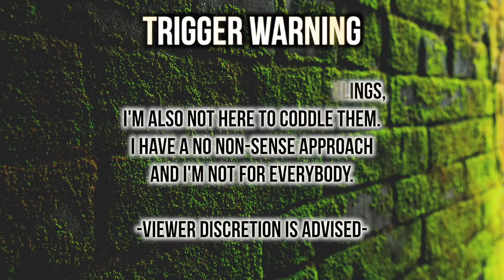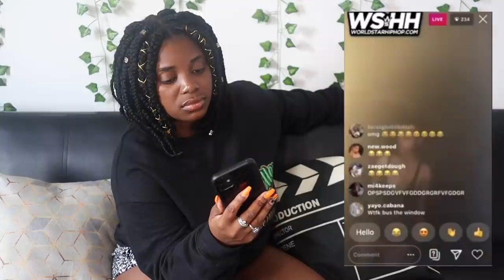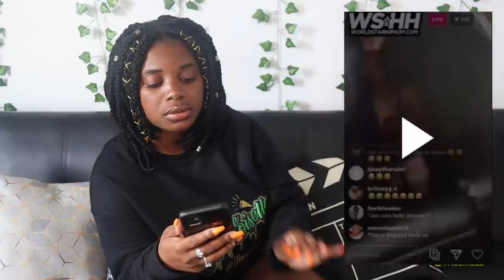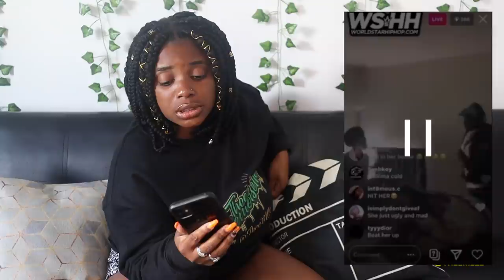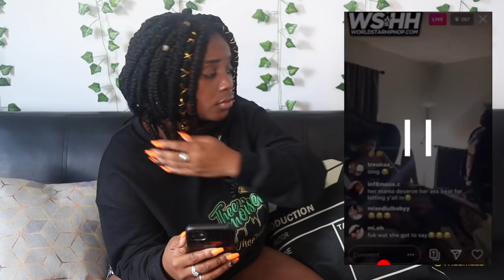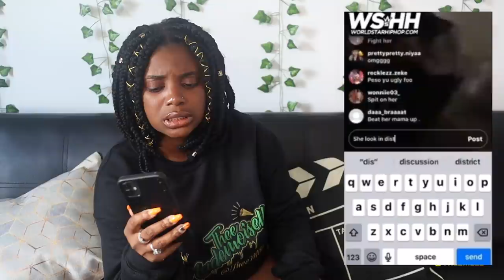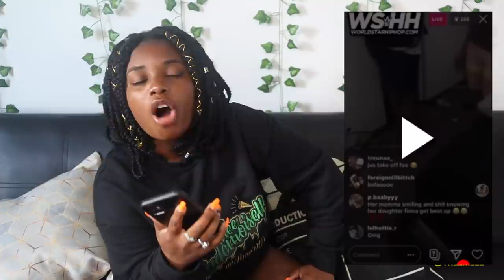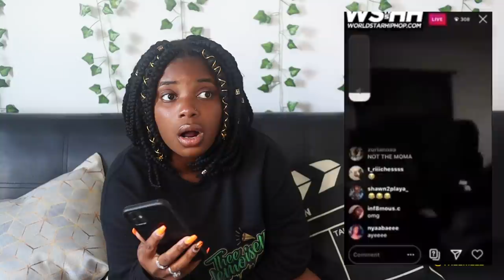MOM LETS BUMS STORM HOUSE TO TRASH HER DAUGHTER 😟….| Thee Mademoiselle ♔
•Name : Yvana Romelus
•Stage Name : Thee Mademoiselle
•Nickname : Shortyy/Vava
•Ethnicity : Haitian 🇭🇹
•Birthdate : 1/5/95
•Location : NJ

YVANA ROMELUS OR THEE MADEMOISELLE
162 Elmora Ave